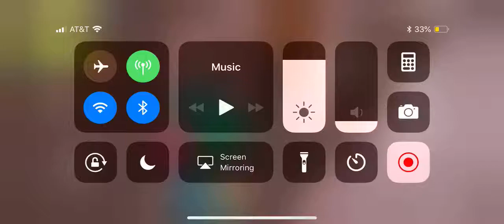New Dual Pistol in Fortnite